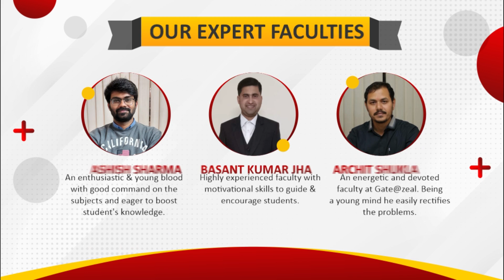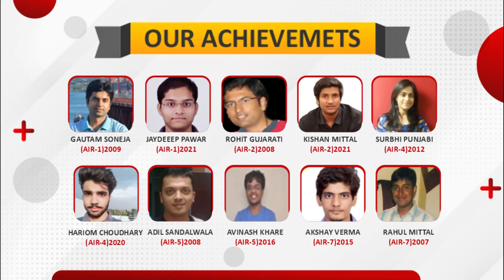7 Reasons Why You Should Give Gate Examination | Abhay Patidar | Gate at Zeal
Hello Everyone!

Welcome to GATE AT ZEAL.

Today, we have with us Mr. Abhay Patidar. He has secured AIR 78 In GATE 2022.

Most of your might be preparing for GATE or either want to prepare for GATE but do you actually know the reason, why you should write the GATE exam or what are perquisites attached to it.

So, My Dear friends, In this video Mr. Abhay will take you through 7 reasons for writing the GATE exam.

Watch this video till the end and for any further assistance, download the GATE AT ZEAL App from playstore.

Do let us know your views about this video in the comment section below.

Toppers